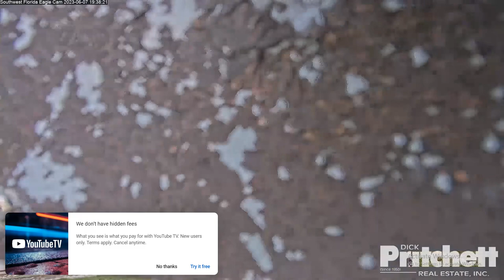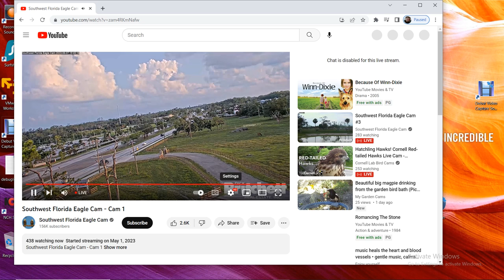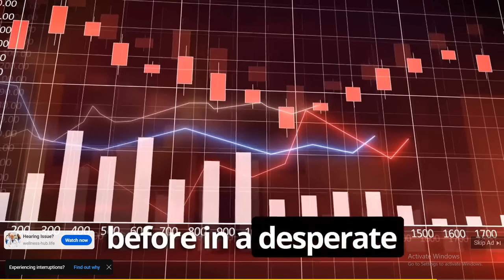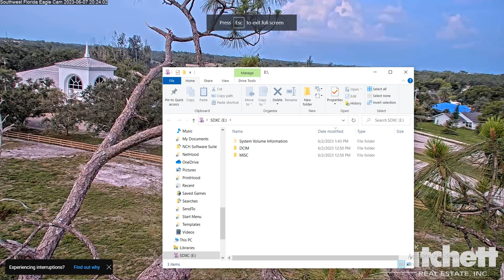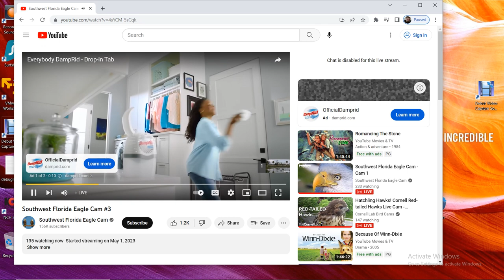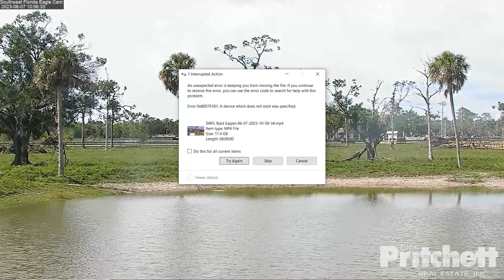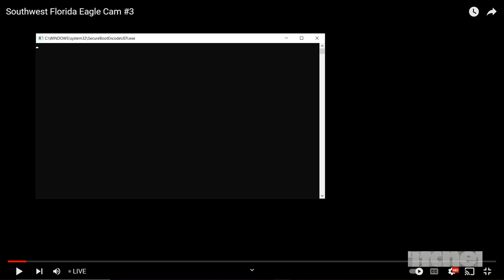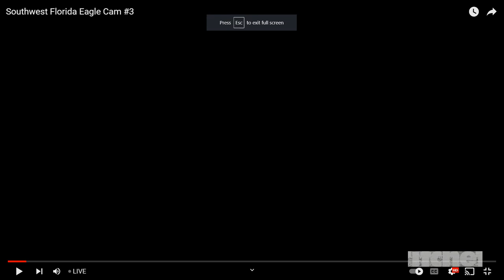SWFL Bald Eagles 06/07/2023 18:59